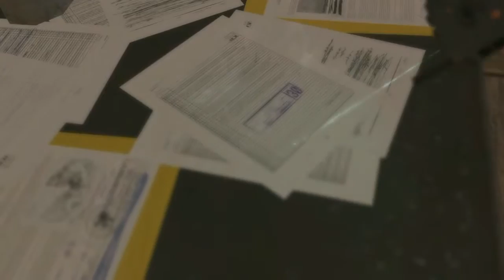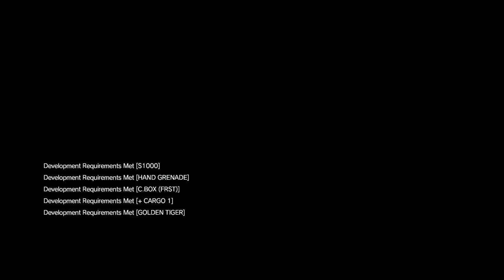Metal Gear Solid V: The Phantom Pain (Let's Play) Part 12 - Clumsy, Action-packed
I think all enemies available are dealt with in this mission and we save the bionics engineer.